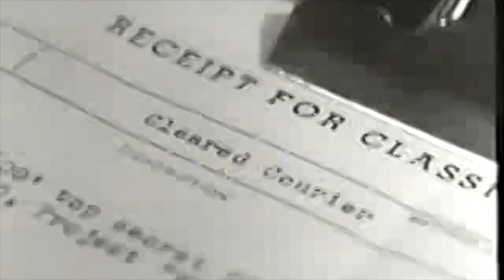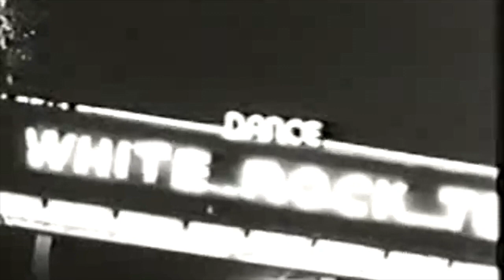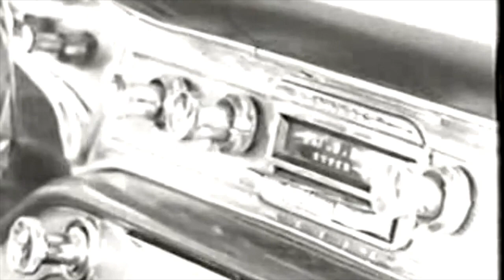The Eye Creatures - (1967) - B-Movie Midnight Feature Films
Eye Creatures land on earth. The U.S. Air Force spies on some teens making out in the woods, then tries to prevent word of the Eye Creatures landing from leaking out. A couple of teens figure everything out and prevent the Eye Creatures from taking over by shining their headlights on them...

The Eye Creatures is a 1967 American made-for-television comedy horror science fiction film about an invasion by a flying saucer and its silent, shambling alien occupants. The Eye Creatures was directed by B-movie director/producer/auteur Larry Buchanan and starred John Ashley.